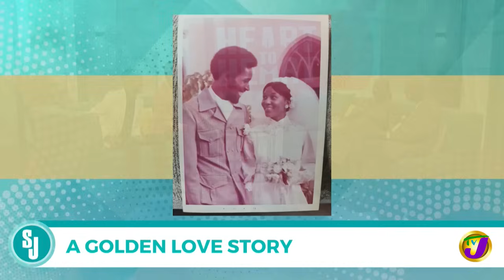Heart to Heart: A Golden Love Story | TVJ Smile Jamaica